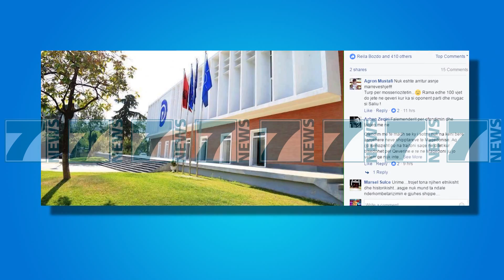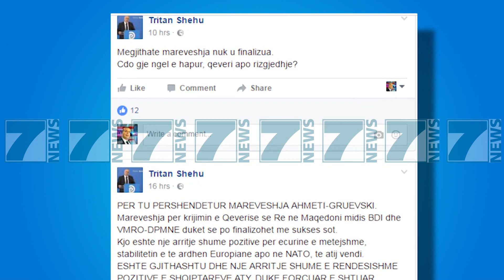JA QESHARAKET E “QEVERISE BDI VMRO” - News, Lajme - Kanali 7